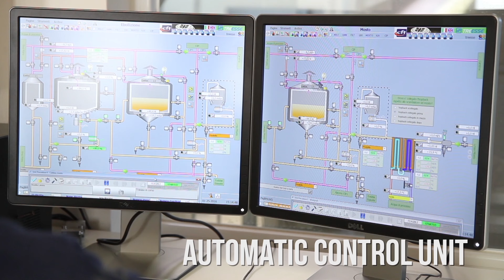CFT Group - Brewing Line for Birrificio del Ducato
This is another example of a brewhouse made by CFT S.p.A.
Birrificio del Ducato is one of the most famous craft brewing brands in Italy and we are proud to show our work for Giovanni Campari and its crew. A full automatic brewing house complete with high technology in the brewing sector.